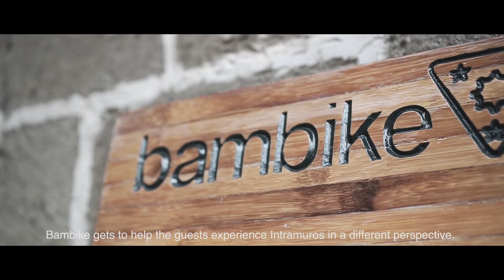We Are Intramuros Episode 4: Revolutionizing Sustainable and Eco-friendly Tourism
Five years ago, Bryan Benitez McClelland introduced Bambike in Intramuros until it was fully established into Bambike Ecotours. It was a welcome addition to the Walled City not only as an option for transport but to showcase sustainable tourism through guided activities and guided tours using the bamboo bike.

Since then, Bambikes is a staple for group tours and activities. With the handcrafted bike made from bamboo and its unique Filipino design, exploring the streets and sites in Intramuros has become more eco friendly.

Bambike Ecotours has also opened its Batala Bar next to its shop at Plaza San Luis Complex. Visitors may now enjoy a leisurely tour of the Walled City and cap it off with some drinks at the bar. Trully, Intramuros with its partnership with Bambikes continues to create something new in the old world, in our beloved Walled City of Manila.